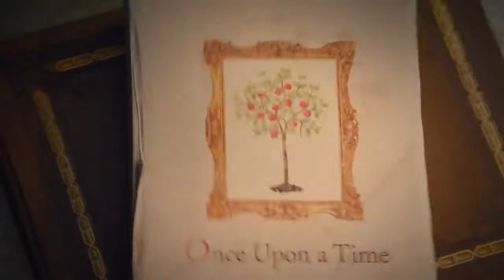Once Upon a Time Season 7 (2017) - First Trailer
Premières images de la saison 7 de Once Upon a Time - Il Etait Une Fois dévoilées au Comic Con de San Diego 2017. Lancement le 6 octobre 2017 sur la chaîne américaine ABC.

ABC / Disney